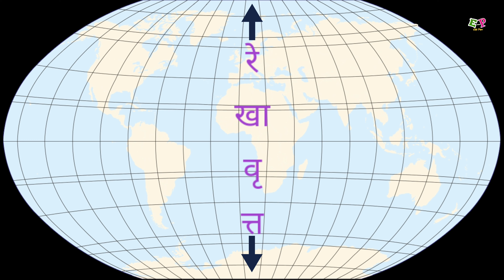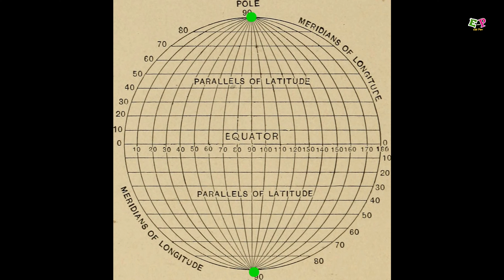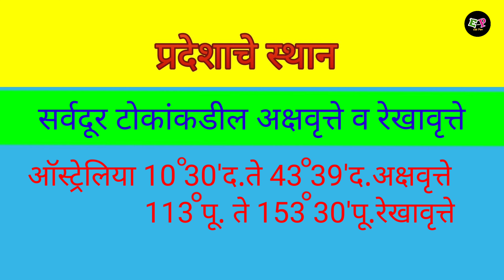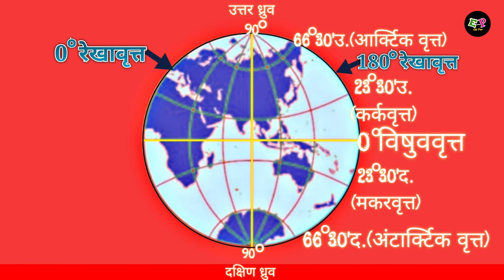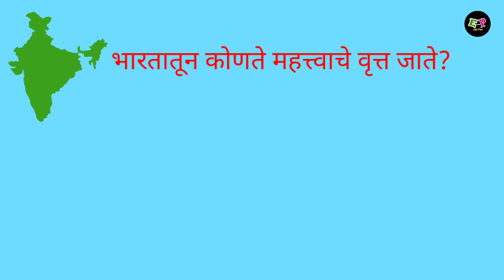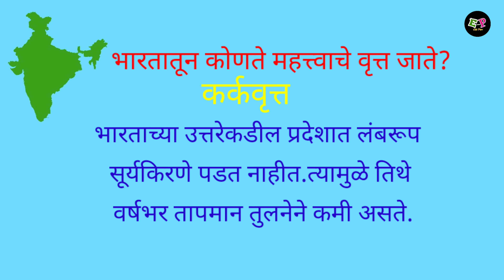चला वृत्ते वापरूयात भूगोल इयत्ता सहावी |चला करूया भूगोलाशी मैत्री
चला वृत्ते वापरूयात भूगोल इयत्ता सहावी |चला करूया भूगोलाशी मैत्री |चला वृत्ते वापरूयात 6th Geography | चला वृत्ते वापरूया |चला वृत्ते वापरूया इयत्ता सहावी | चला वृत्ते वापरूया स्वाध्याय | चला वृत्ते वापरूया |Edu Parv | chala vrutte vapruyat

'एज्यु पर्व' यूट्यूब चॅनेलवर आपले स्वागत आहे.शिक्षणातील अवघड संकल्पना सोप्या भाषेत विद्यार्थ्यांपर्यंत पोहचण्यासाठी केलेला हा प्रयत्न आहे.शिक्षक,पालक आणि विद्यार्थ्यांना यातील शैक्षणिक व्हिडिओ नक्कीच उपयुक्त ठरतील.विविध आकृत्या,ॲनिमेटेड टेक्स्ट असल्याने शिकण्याची प्रक्रिया जटील न होता अतिशय सुलभ होते.दृश्य स्वरुपातील माध्यमामुळे शैक्षणिक घटक चिरकाल स्मरणात राहतात.
  Welcome to the 'Edu Parv' YouTube channel. This is an attempt to convey the difficult concepts of education to the students in simple language. The educational videos will definitely be useful for the teachers, parents and students. Educational elements are remembered forever because of the medium of form.